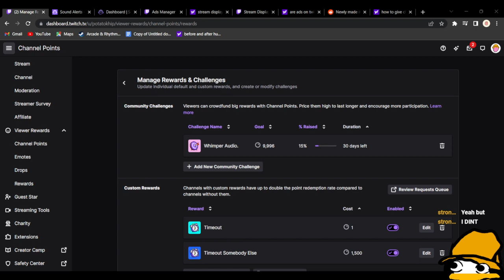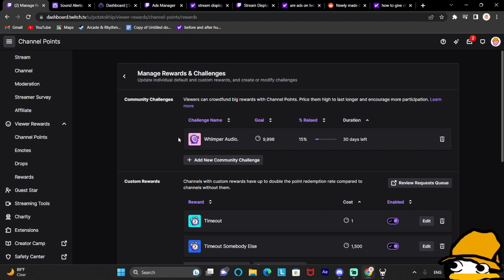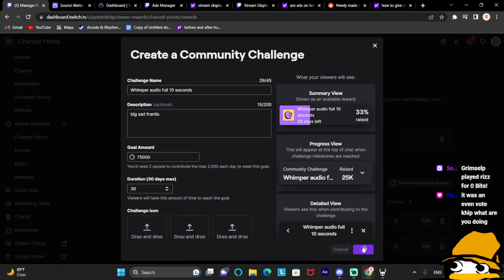[First & Blind Lets Play] I do not know where I am going. !lurk !discord